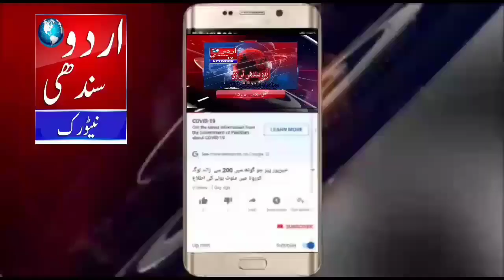Judicial member Human Rights Commission Aslam & dc khp Sher Jail flood situation press conference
Khairpur Judicial member Human Rights Commission Aslam Sheikh and DC  Sher Jail Noor flood situation press conference Urdu Sindhi Tv